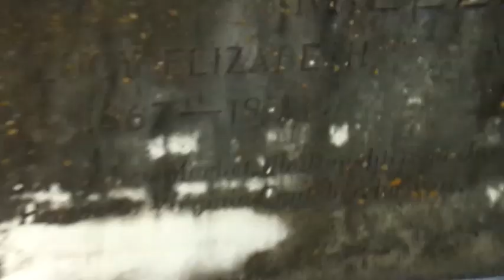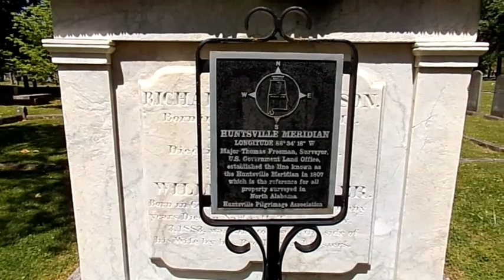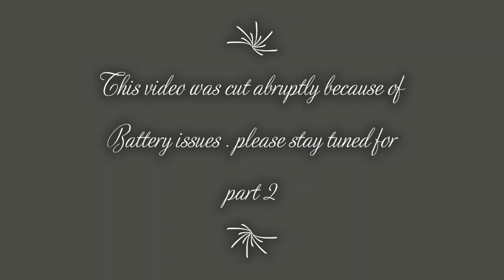Maple Hill Cemetery Walk Part 1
I hope you enjoy our walk through Maple Hill.